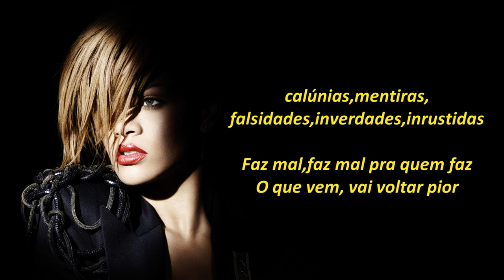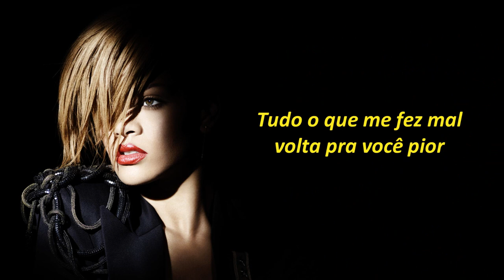Rihanna - Hard (Versão em português)Tiago leonardo versões